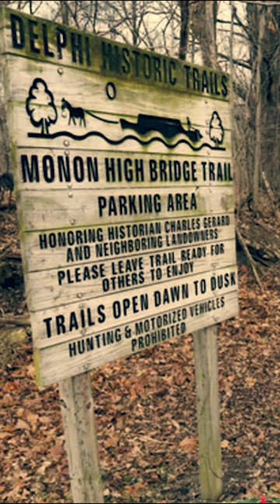Extremely Twisted Ending To The Delphi Murders In Indiana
Liberty German and Abigail Williams were residents of Delphi, Indiana,  a close-knit community with just around 3,000 residents. The 14-year-old and 13-year-old, respectively, were best friends and On February 13, 2017, they decided to trek along the historic trail routes of their hometown.  But panic set in when the 8th graders failed to return home and the following day, a search party found the lifeless bodies of the young girls – stashed in a wooded area about a mile from where they were last scene.